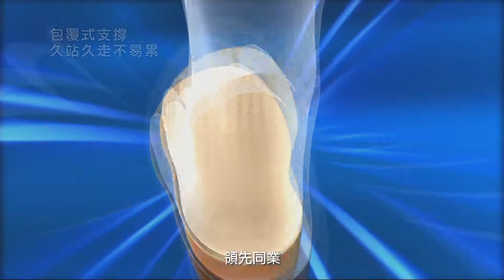『吉吉映像』諾曼地2015 SOT 繁體版